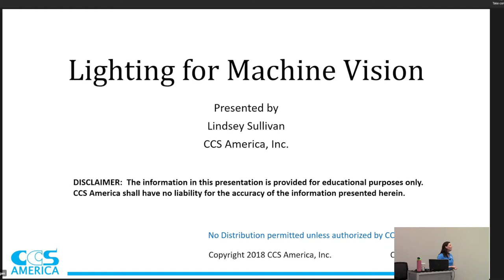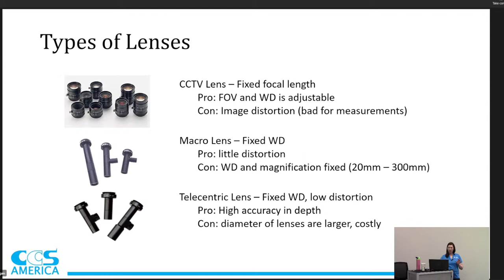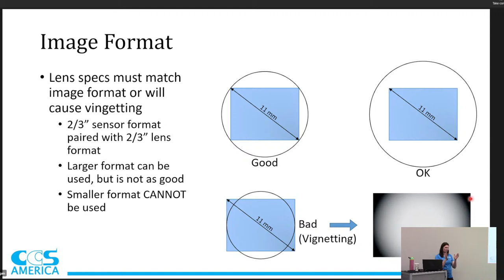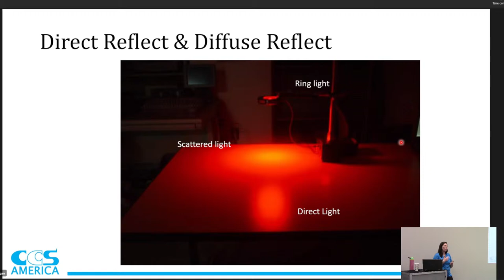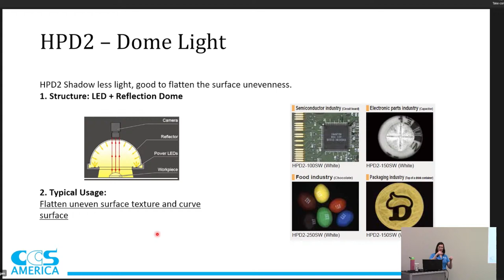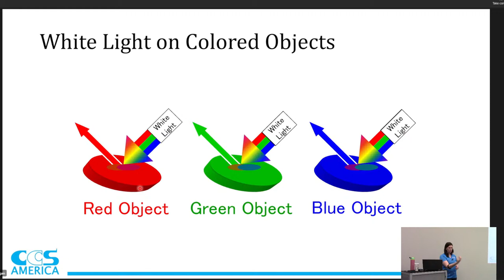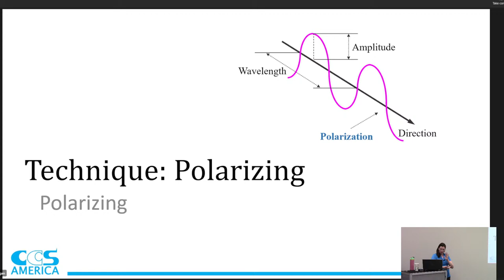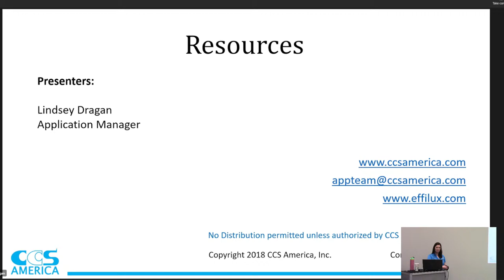Intro to Machine Vision Lighting Techniques - Live at Mechatronic Solutions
In this live event, Lindsey Sullivan, from CCS America will be covering:

How LED’s Work
Lensing Techniques
Optical Techniques
Lighting Techniques
Technique: Direction
Dome Lighting
Degree of Collimation
Technique: Wavelengths
Color
Scattering/Diffusion & Transmission
Fluorescence
Material Specific Situations
Technique: Polarizing
Technique: Amplitude
Technique: Options
January 23rd, 10 A.M. CST – Presentation

2 Hours of Presentation

If you are in MN, you can attend our 2-Hour Hands-On Training by Registering